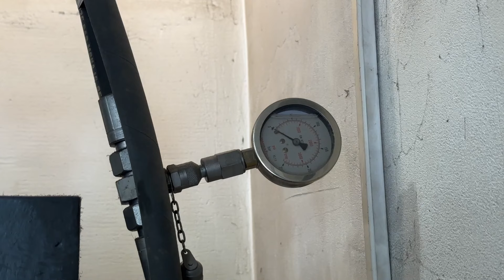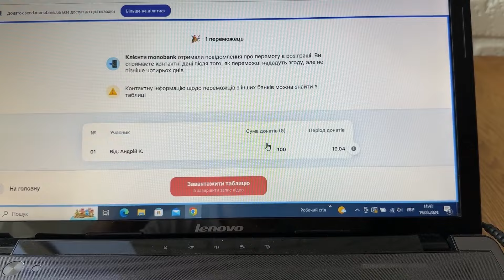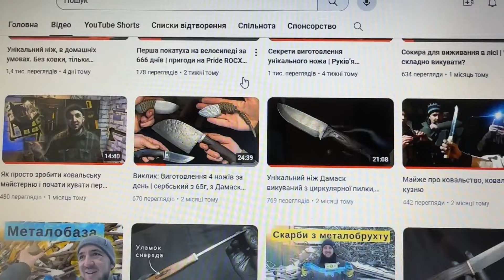Щоб зробити ДАМАСК використовуємо ЗАБОРОНЕНІ прийоми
На FPV дрони

Мої друзі зараз на напрямку Часів Яр. Потрібно багато чого, особливо дрони.
Як завжди, буде розіграш ножа. 50 грн - один шанс виграти.

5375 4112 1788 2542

Канал ТЕРРИ